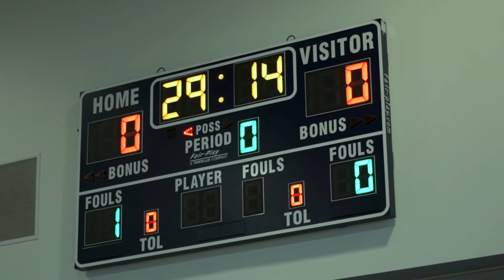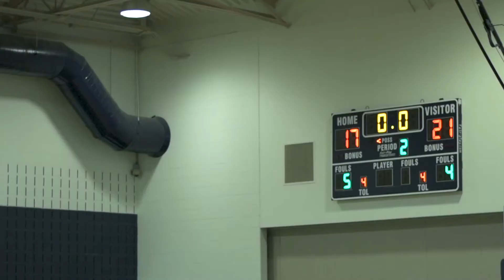Boys Basketball vs Brookland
Holman faced off against Brookland on December 14. It was a hard fought game but the strength and aggression of Brookland was too much and the Huskies were defeated.